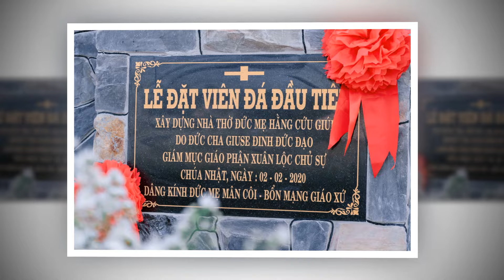Cung Hiến Bàn Thờ và Nhà Thờ Giáo Xứ Đức Mẹ Hằng Cứu Giúp 15/02/2024 - Mùng 6 Tết Nguyên Đán